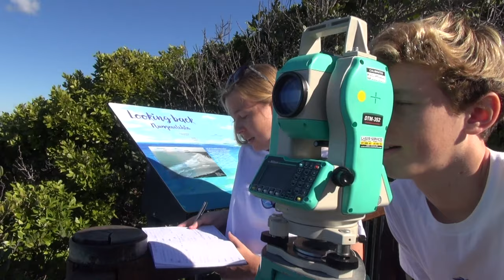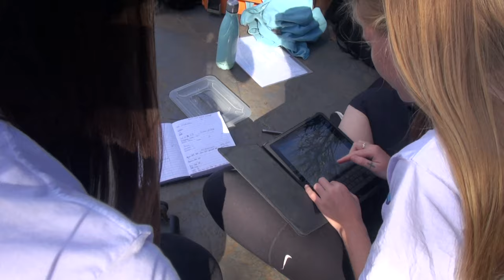I am learning how to survey whales going up the coast of Australia, where they give birth and mate.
Arlian aka Plastic Free Boy sets out to save the environment by educating and empowering kids/students/community to create sustainable solutions by issues such as plastic pollution, climate change, sustainable tourism. He partners with brands that offer environmentally friendly solutions as part of their leadership model. Arlian also has become an international speaker at high-end conferences and festivals. His films have been shown to over 790 000 students in Australia and overseas. He was Green Globe Awards Nominated 2018. He received the NSW Department of Education Student Award and has been made the ambassador for Clean-Up Day Australia and World Clean-Up Day. Last speaker engagement was at the 2019 Asia Pacific Cities Summit and Mayor's Forum as a plenary speaker. Upcoming speaking events are the Commscom2020, leading marketing, and communications conference. Upcoming a United Nations-sponsored reality TV show with celebrities from South Korea, shown on Netflix to 181 countries.